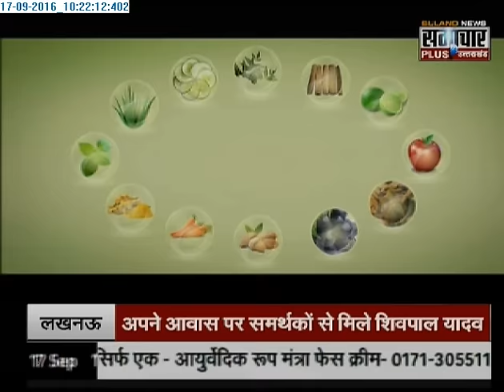Samajwadi Party Rift : Every Breaking on Samachar Plus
On Samajwadi Party Rift Samachar Plus has shown every breaking on time.